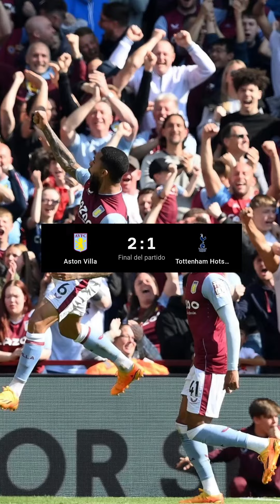Messi fue silbado en su regreso con el PSG | Resumen de la jornada